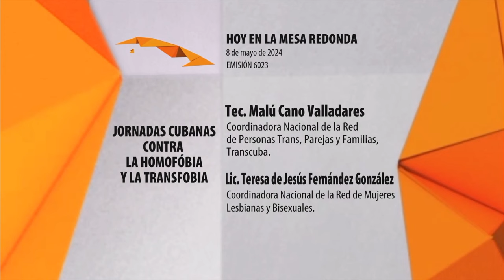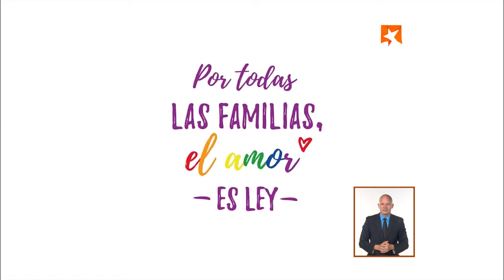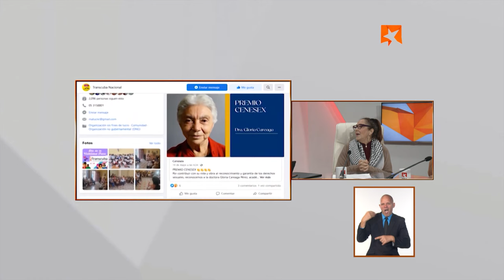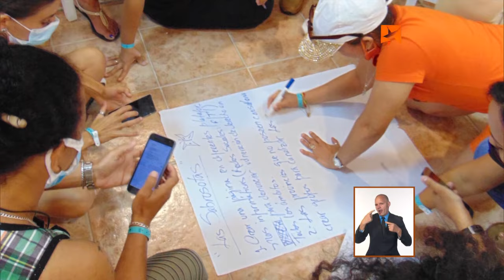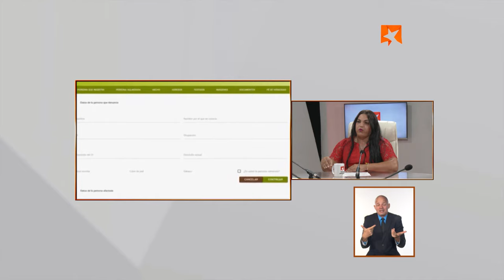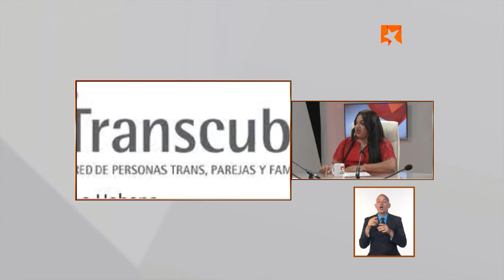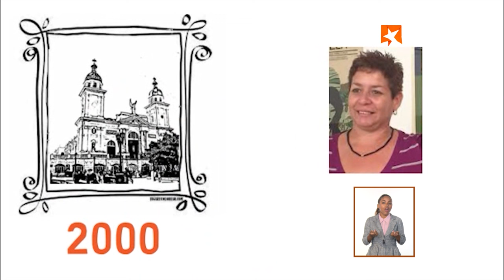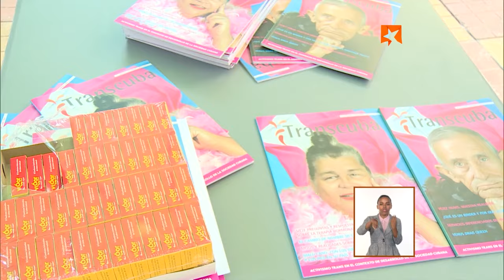Hoy en la Mesa Redonda: Jornada cubana contra la Homofobia y la transfobia (MINSAP-CENESEX)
Jornada cubana contra la Homofobia y la transfobia (MINSAP-CENESEX)